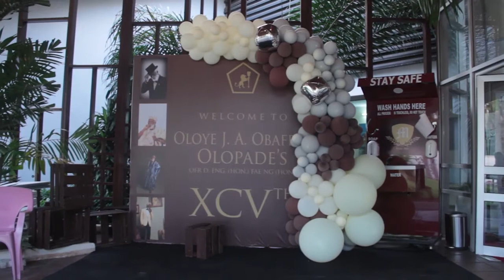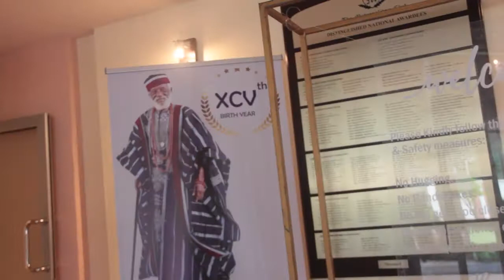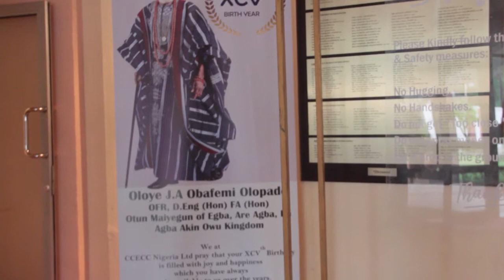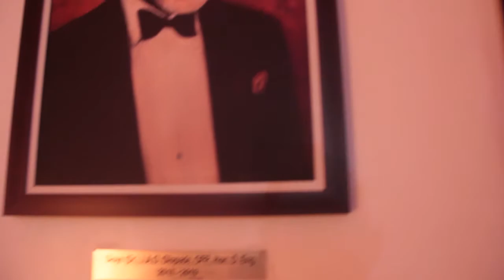OLOYE. J.A. OBAFEMI OLOPADE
95th Birthday Celebration on the 31st July, 2021.